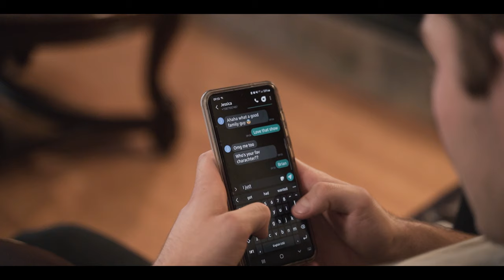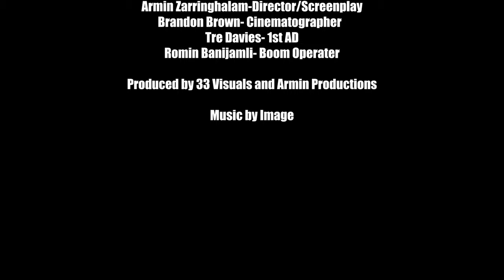Father Son | Emotional Short Film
A father observing his son going through the stages of a relationship without ever being told by his son that he is in a relationship

Directed and written by: Armin Zarringhalam

Special thanks to our incredible cast

Gary Layton- James, The dad
Everett Dool- Michael, The son
Mary Armstrong- The mom
Yana Maico- The girlfriend

Thanks to all the Crew
Brandon Brown- Cinematographer
Tre Davies- 1st AD
Romin Banijamali- Sound Operator

Thanks to Image for the soundtrac